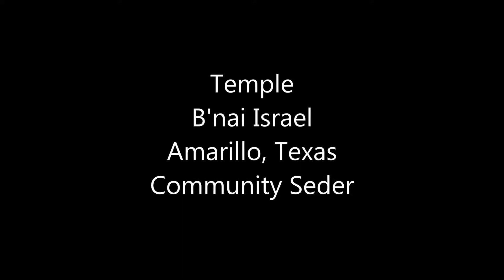Had Gadya (One Little Goat) Shadow Puppet Show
A shadow puppet show put on by the Sunday School class of Temple B'nai Israel in Amarillo, TX during Passover 2017.